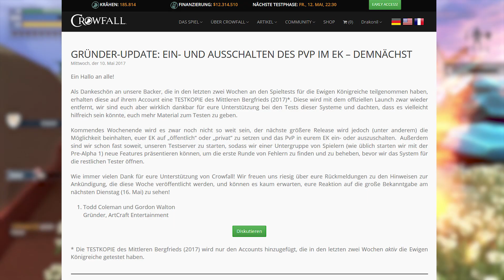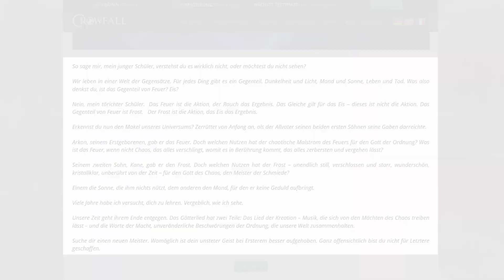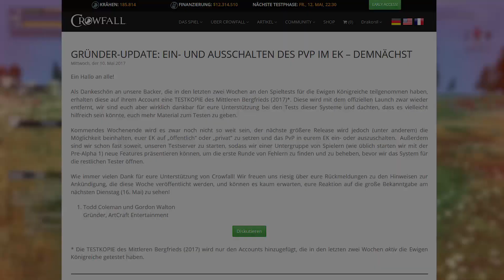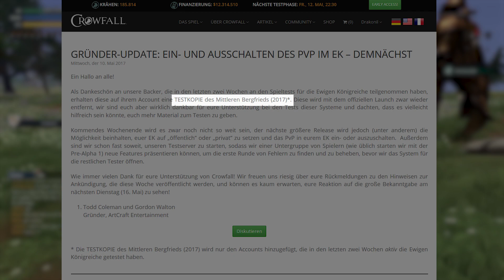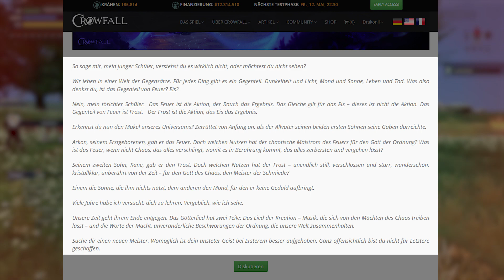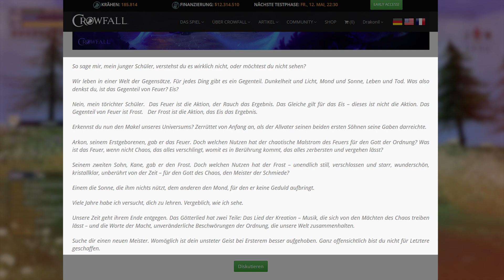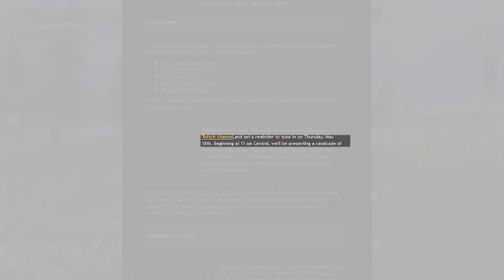Crowfall News 16.5/[German]/ Verbreitet das Wort, für alles wird sich ändern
Willkommen zurück zu einer weiteren Folge von mir DGZ mit einem neuem Crowfall Update. Diesemal behandle ich alle 5 Artikel der Großen Ankündigung und außerdem noch das Gründer Update. Oben drauf presentiere ich euch noch meine eigene Theory zu der großen Nachricht.

Eure Meinungen und Fragen sind immer gerne in den Kommentaren gesehen und werden immer beachtet.

Aber das war es dann wieder mit diesem Video. Man sieht sich wieder am nächsten Wochenende mit dem nächsten Crowfall Update. Vielleicht auch schon früher wenn ich Random Gameplay Video zusammen bekomme.